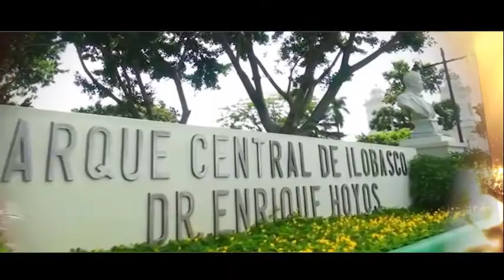AL ENCUENTRO - TELEVISIÓN LEGISLATIVA